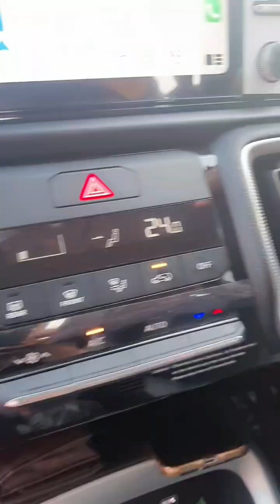MY NEW HOUSE 🏠 😍 ☺️ VLOGS......MY DREAM MY SAPNA 🤗🤗🤗🤗🤗🤗